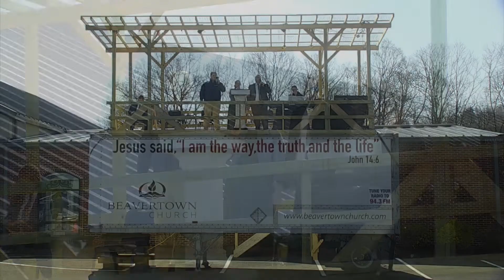Wes McDonald Family: "Yes, I Know"